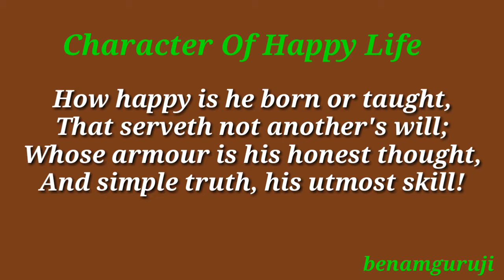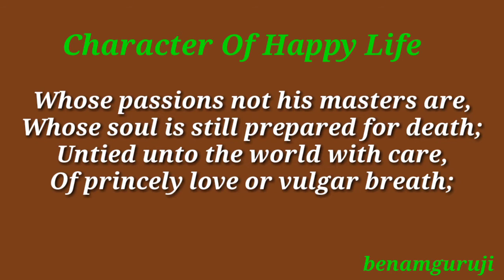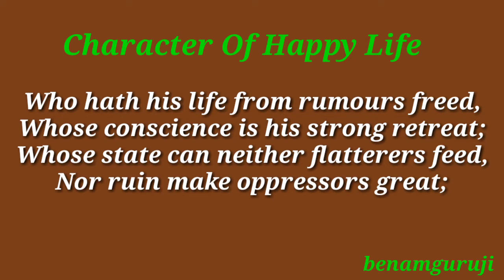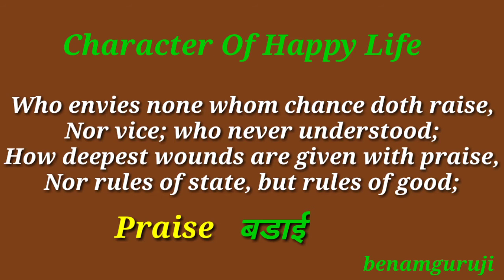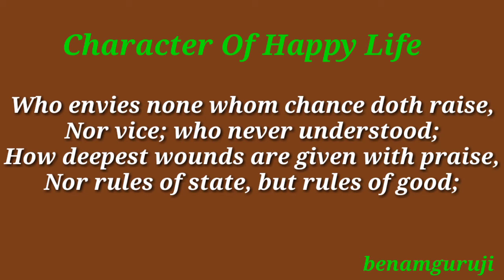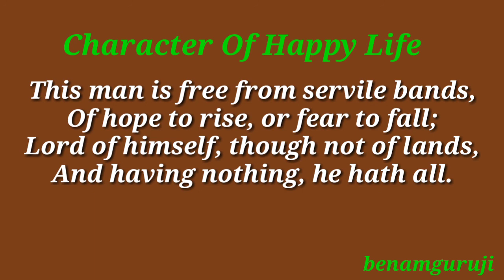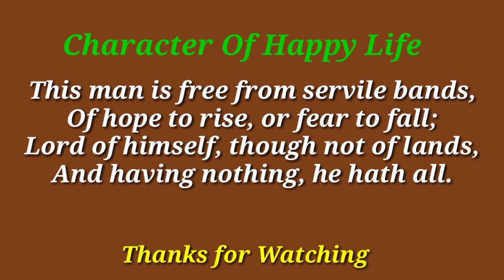character of a happy life in hindi| English class 12 chapter 1 poem character of a happy life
character of a happy life in hindi
English class 12 chapter 1poem hindi explanation